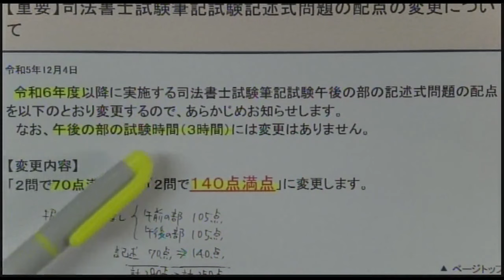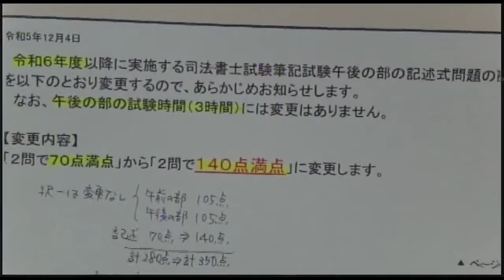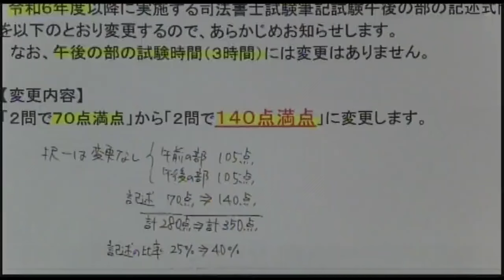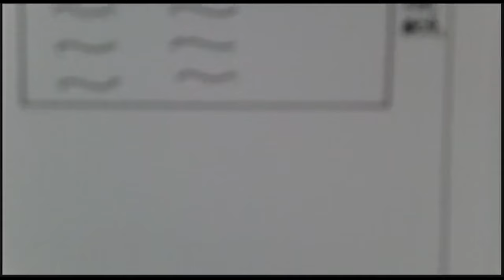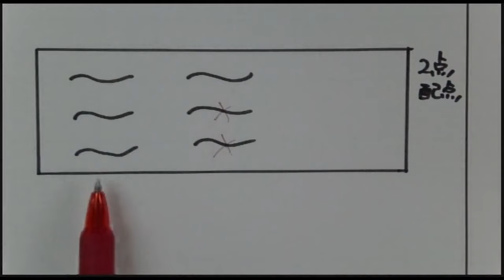【LEC司法書士】‹秋元クラスの皆さんへ›記述式問題の配点変更を受けて 秋元講師からのメッセージ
法務省から発表された記述式問題の配点変更を受けて秋元講師からのメッセージです。